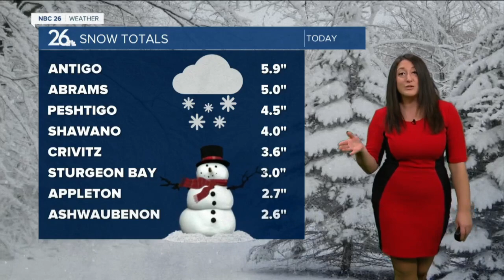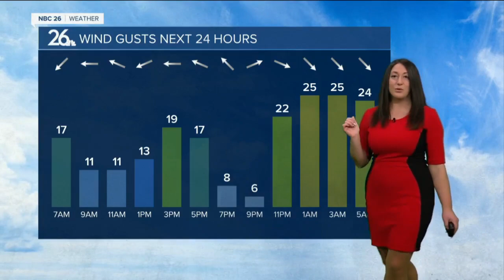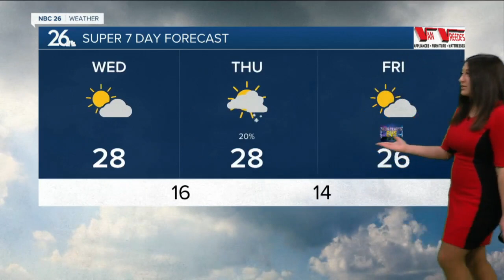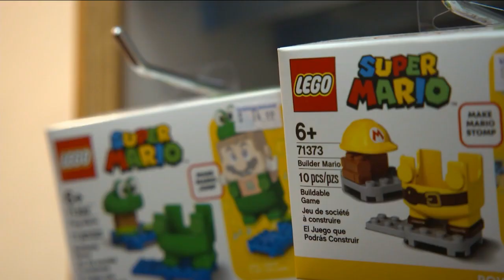Brittney's NBC 26 weather forecast